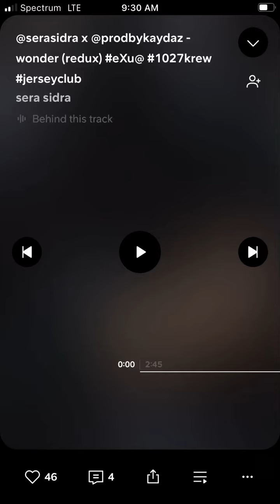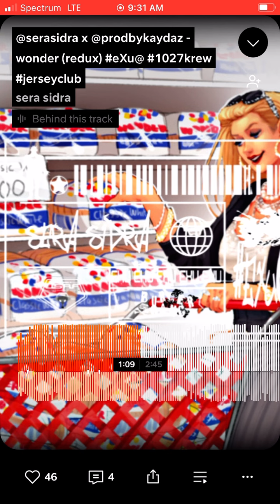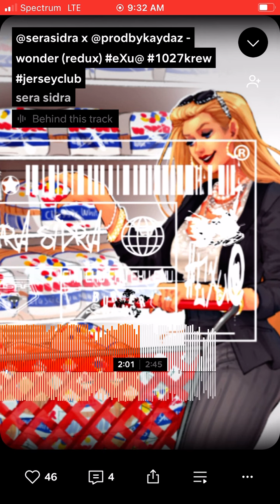x @prodbykaydaz - wonder (redux) eXu@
Creds to